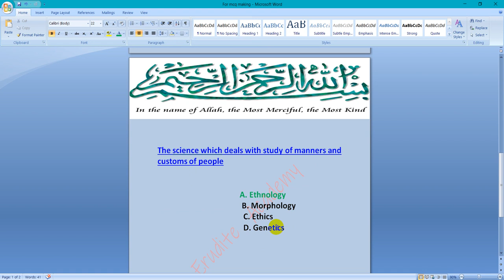The science which deals with study of manners and customs of people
This video contain only one question of general science to help in test. It will be helpful in nts ,cts,ppsc,ppsc,fpsc,bpcs and other jobs test.